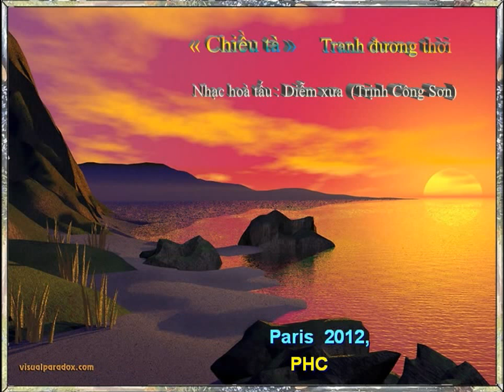Diem Xua -TCS -Hoa Tau -Tranh Chiêu Tà -PHC